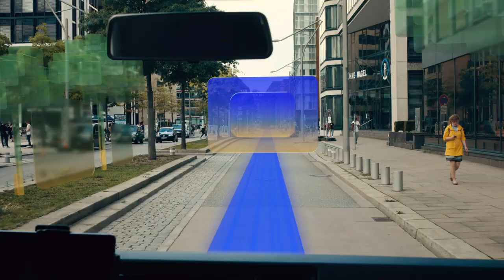MOIA vision film - ITS a shared journey.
Our cities, more livable 💫  How we experience mobility in our cities is changing. And with it, our everyday lives, which together we can make even smarter, safer and more climate-friendly. Already now with every shared ride. And already today with an autonomous future in mind, which our film brings to life 🌍  ​

With this grand vision in store and as the official Mobility Partner 2021, we are waiting for you at the ITS World Congress - the world’s largest event on the future of mobility. Visit us in Hall B5.211 and find out how cities are mastering the transport revolution with us and what role autonomous ridepooling will play in the mobility mix of the future. Alongside lots of congress presentations and our Speakers Corner, we look forward to personal conversations with you. ​

Register free of charge for the Public Day on 14.10.